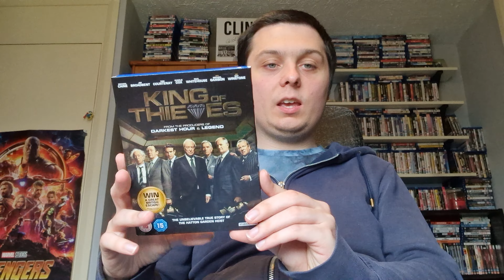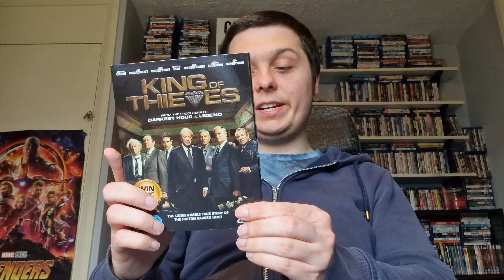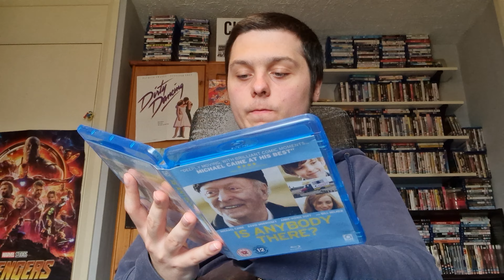A Michael Caine Blu-Ray Unboxing Video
Here are a few Michael Caine films which have been delivered to add to the collection.